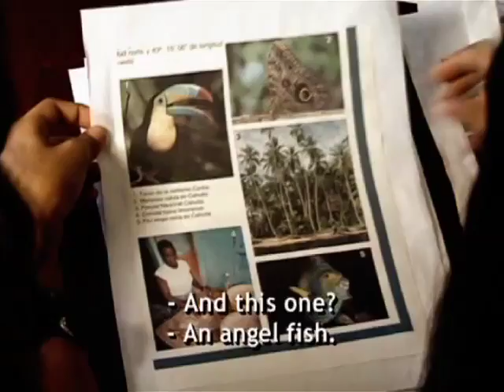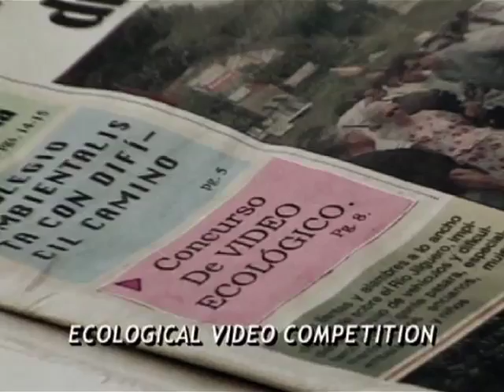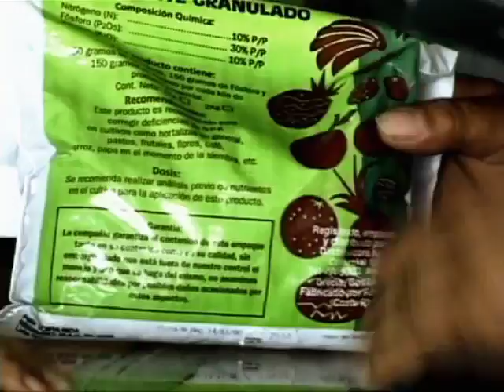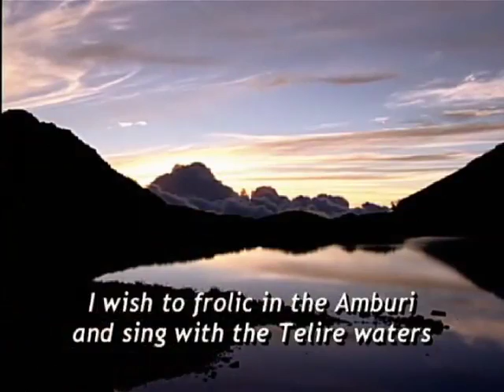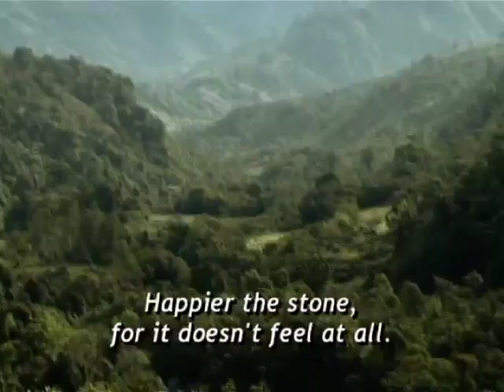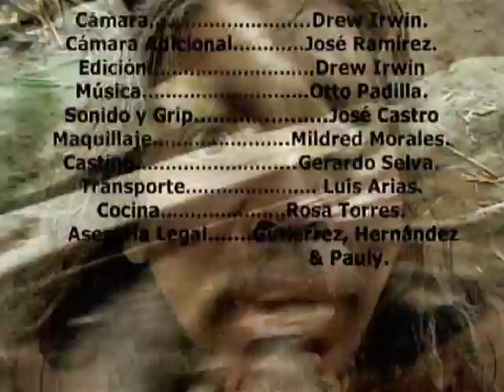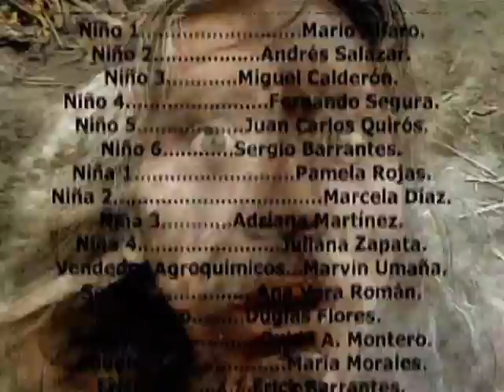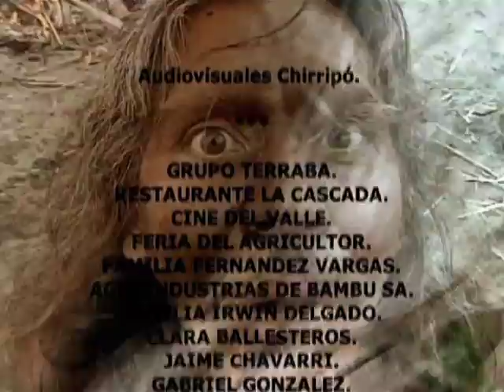CHIRRIPO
Dos amigos socios en la producción de vídeos caseros ven la oportunidad de hacer dinero en un concurso de vídeo ecológico. En el proceso sus intereses se enfrentan cuando encuentran el verdadero problema del desbalance ecológico mundial: la codicia.